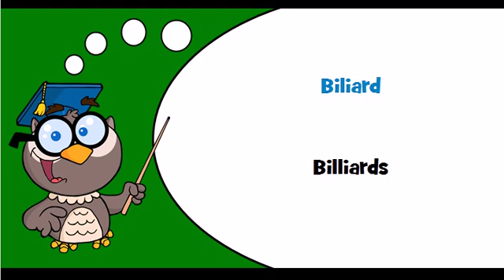Discover Slovak language Theme = Billiards